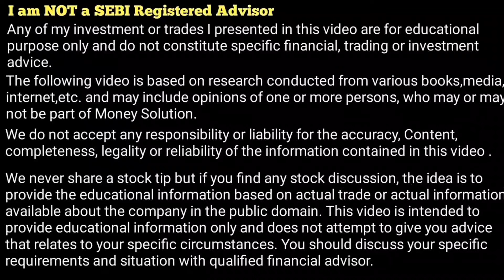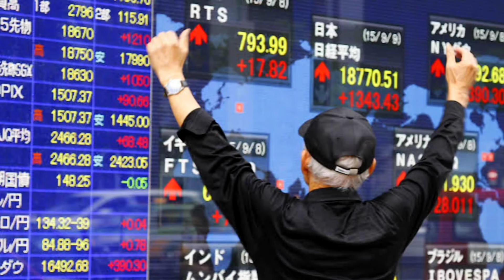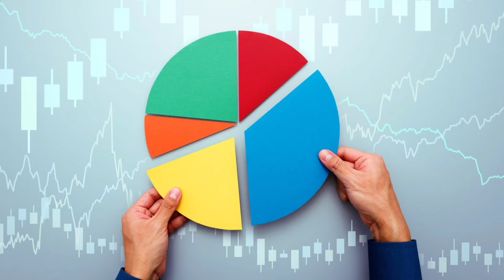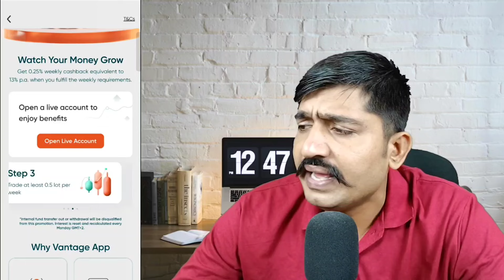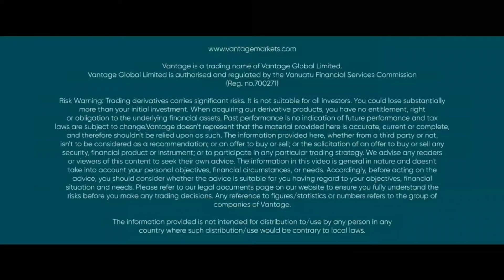How To Trade In Indices in Hindi| Indices Trading| All In One Vantage App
Trade Indices Like A Pro with low spreads and leverage as high as 1000:1.
Diversify your portfolio with 1000+ tradable instruments, including 25+ popular market indices like DJ30, NASDAQ, and DAX50. T
rade Indices Like A Pro on the Vantage App, Trade Smarter @Vantage
ALL IN ONE VANTAGE TRADING APP REVIEW
BEST TRADING AND INVESTING

The following video is based on research conducted from various books, media, internet, etc. and may include opinions of one or more persons, who may or may not be part of Money Solution.